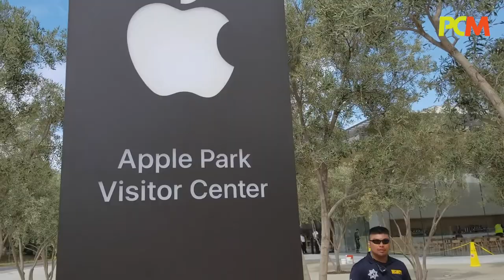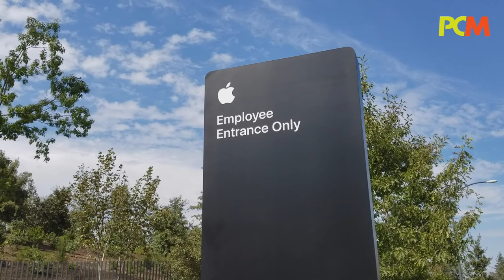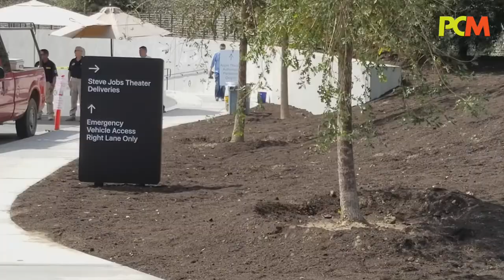【 iPhone 發表會】 Apple Park 潛入記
全球期待的新 iPhone 發布會，即將於香港時間 13 日凌晨一時舉行，而《 PCM 》特派記者已經抵達 San Jose，並親身去到位於 Cupertino，即新落成的 Apple Park 飛碟總部，率先睇睇現場情況。